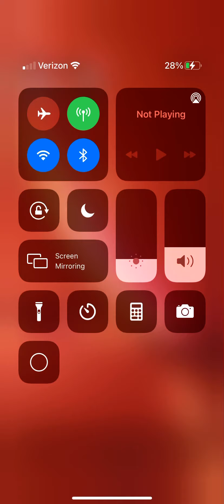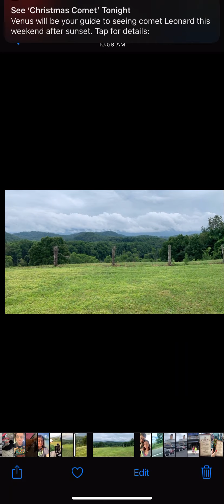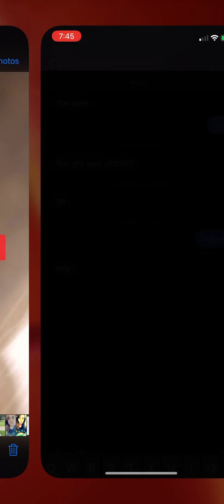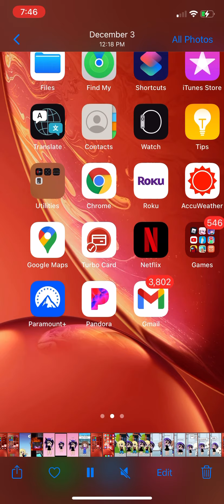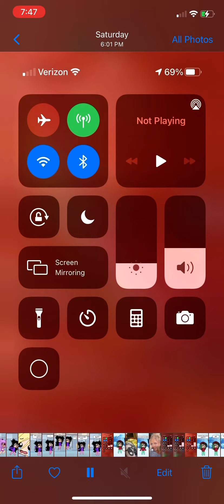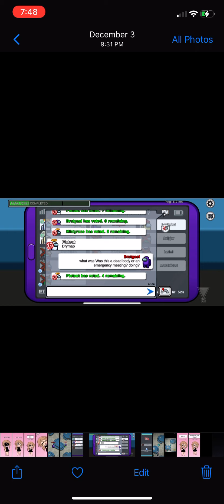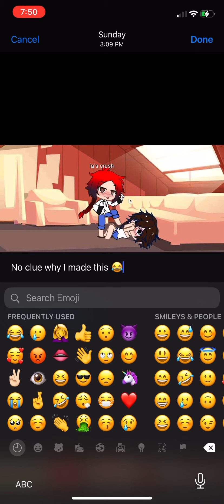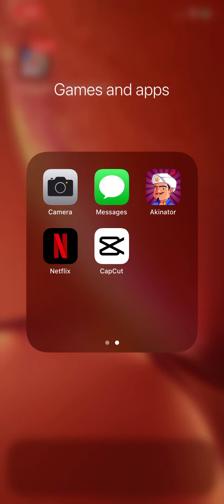All my pics cuz why not 🤦‍♀️